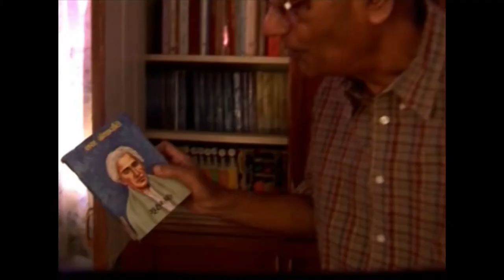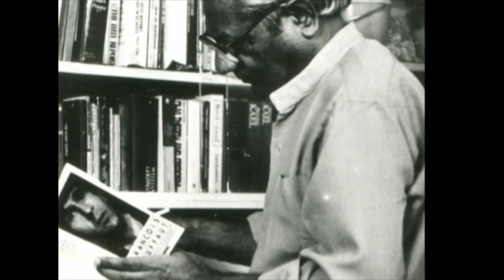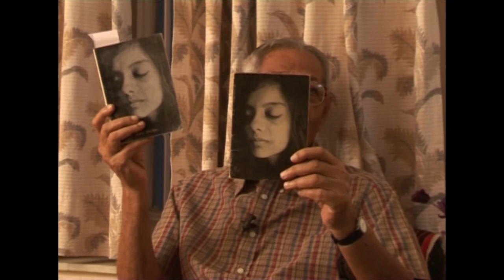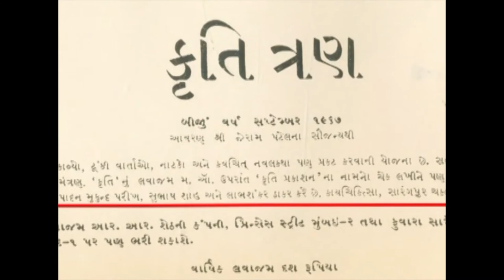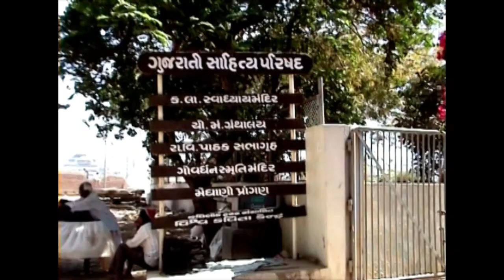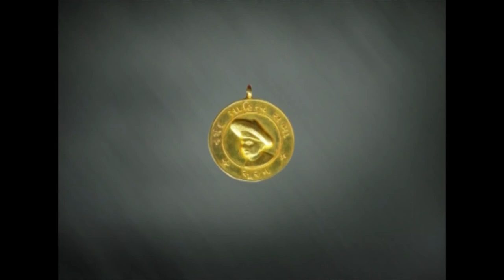LABHSHANKAR THAKAR GUJARATI SAHITYA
Labhshakar Thakar(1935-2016) was one of the eminent poet, dramatist and essayist of 20th Century.